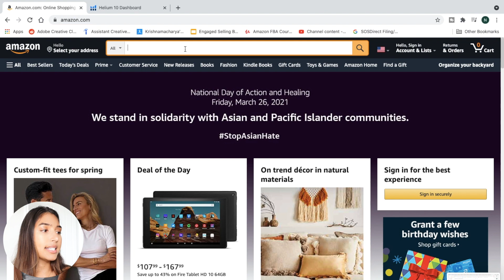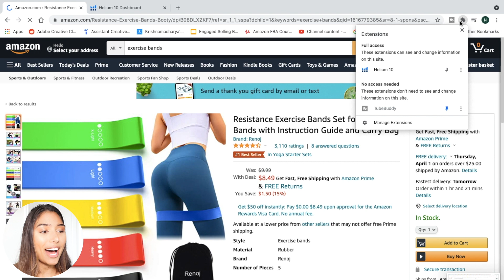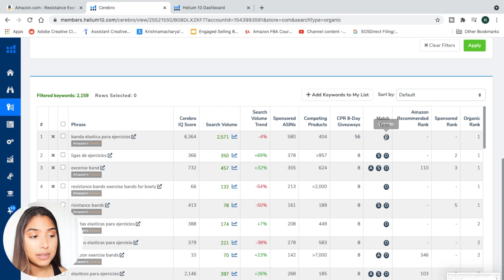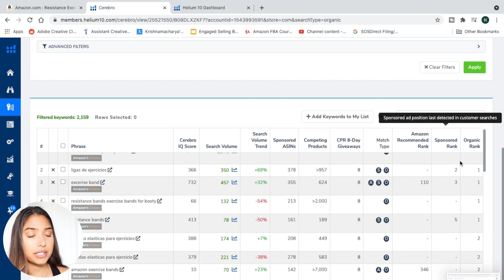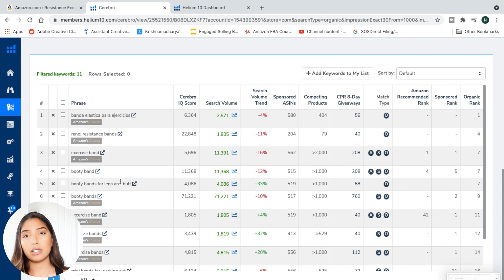How To Start Amazon FBA | Keyword Research Using Helium10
About me:

I create videos about living a healthy balanced lifestyle and how I am able to live the life of my dreams.

►Tips to Make COVID Travel Better | Things You Should Know Before Travelling | 40 Hour Travel Day